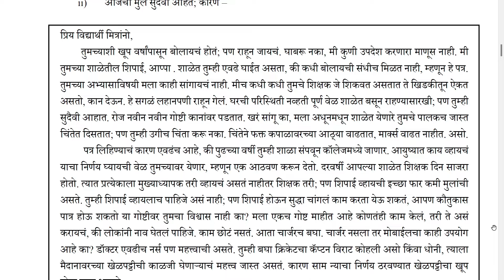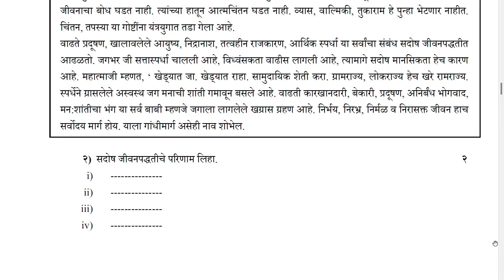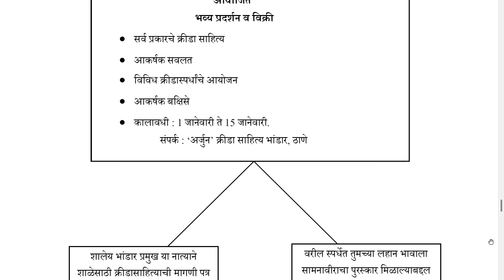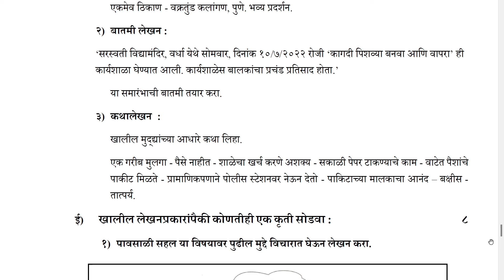प्रथम सत्र परीक्षा मराठी पेपर इयत्ता दहावी | १० वी सहामाही परीक्षा २०२२ -२३ | Marathi paper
डिस्क्रिप्शनला भेट दिल्याबद्दल प्रथम आपले आभार !

या वर्षी दहावीमध्ये  असणाऱ्या विद्यार्थ्यांना सराव होण्यासाठी मराठी विषयाची सराव प्रश्नपत्रिका येथे दिलेली आहे. खाली त्याची pdf लिंक पुरवण्यात आली आहे.
हा फक्त सराव पेपर आहे.

अभ्यासक्रम -
विभाग- १ पूर्ण
विभाग - २ पूर्ण
विभाग -